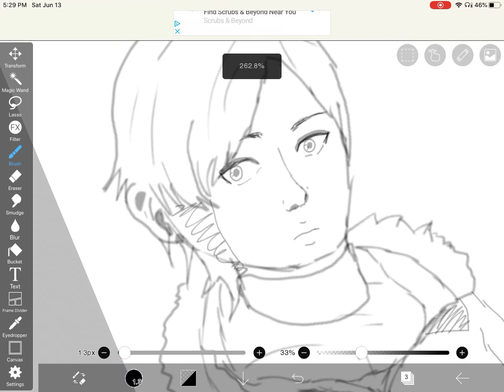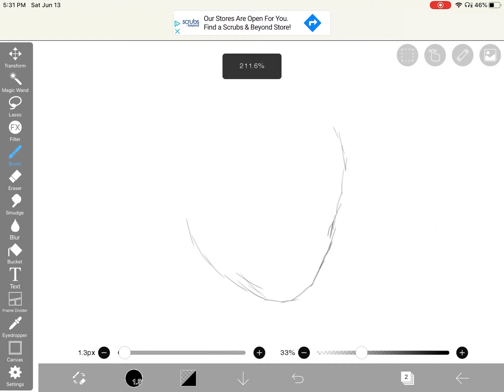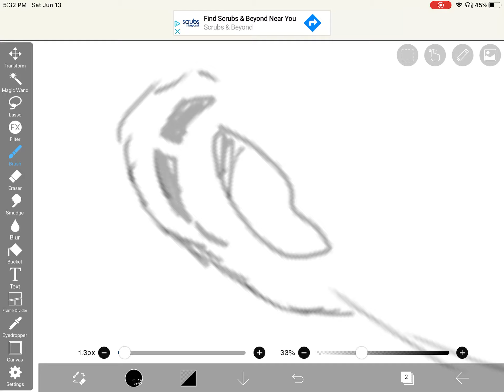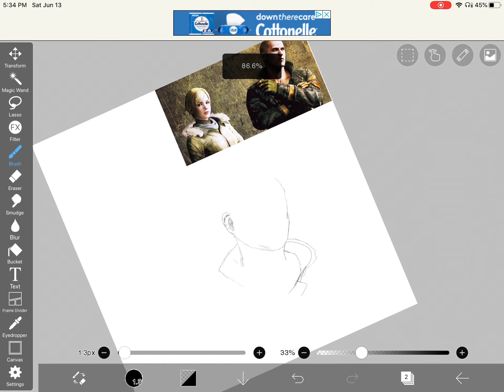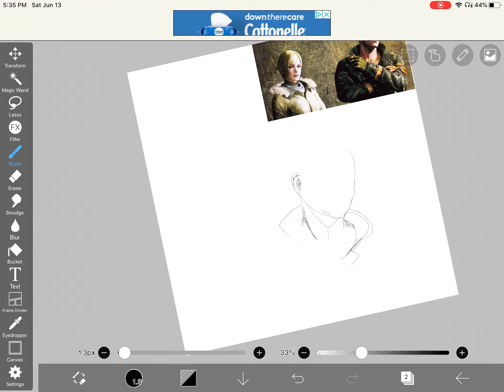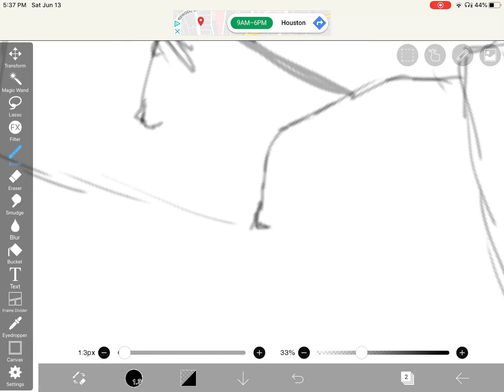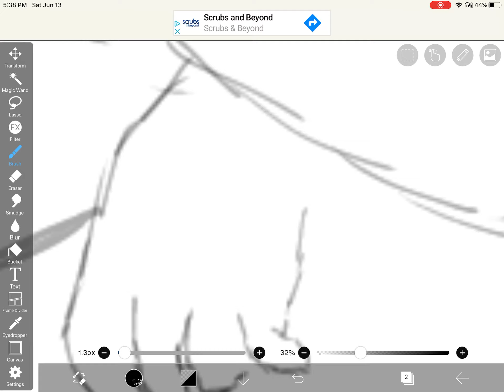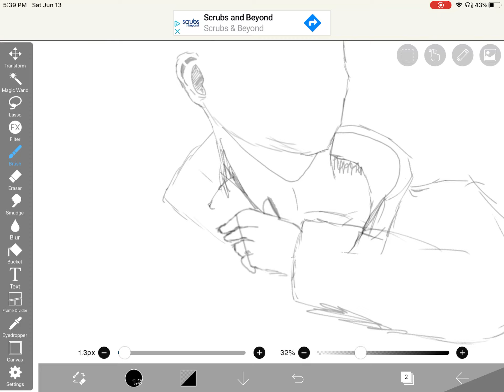Drawing Jake and Sherry from Resident evil 6 part 1